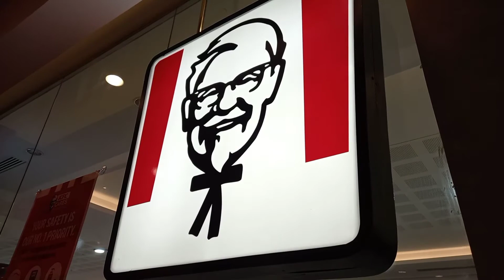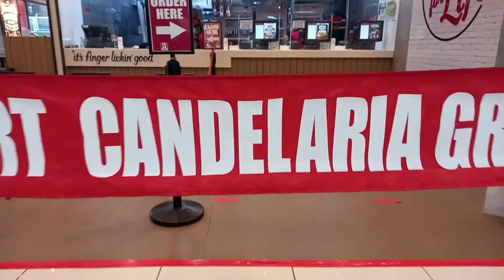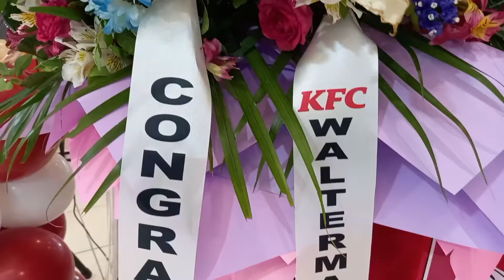KFC Ph (Candelaria, Quezon) Store Opening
A day in my work as a photographer.
I'm one of the event photographers of KFC in the Philippines.
Watch the highlight moments on that day. 😉